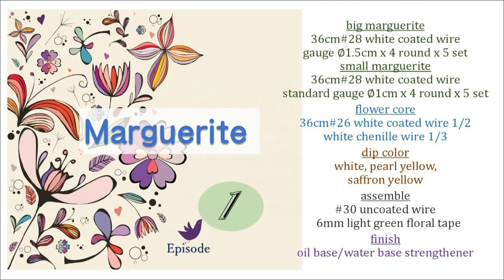Dip Art Creation - 1 marguerite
Rose Dougo Workshop
dip art creation video series
no.1 : how to make marguerite flower with wire and dip color